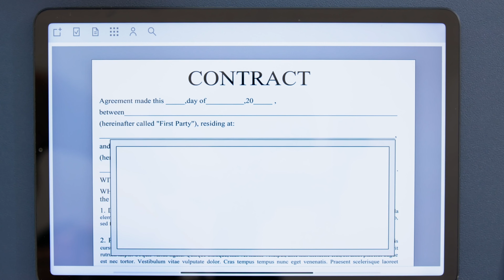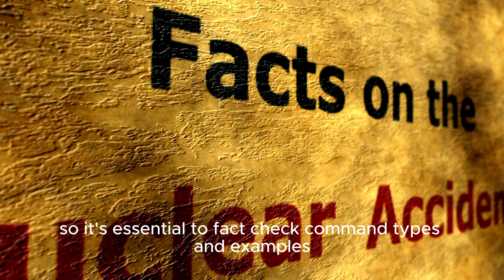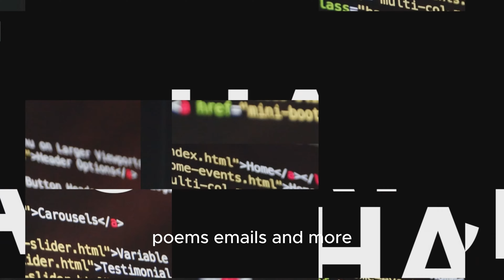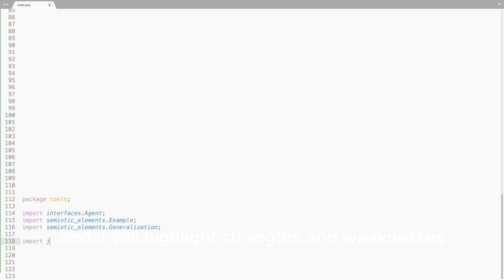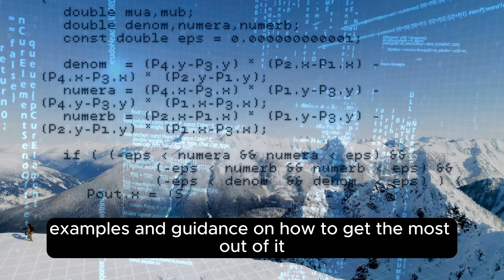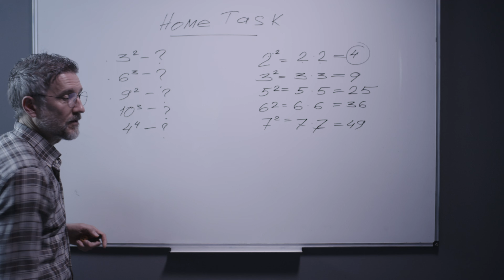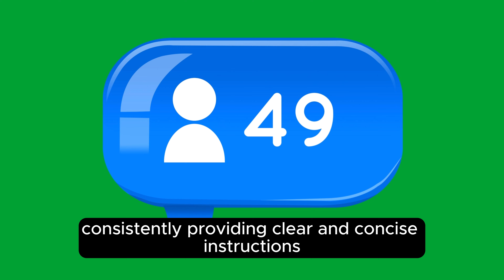ChatGPT Tutorial 1 : How to Use Chat GPT For Beginners 2024 | चैटजीपीटी ट्यूटोरियल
Hey everyone! Welcome to this free course on how to use ChatGPT. By the end of this video, you'll become an expert user. We'll cover 15 different types of command prompts, showcasing the incredible power and versatility of ChatGPT. Follow along, create your own account, and try entering the prompts with me—it's a much more effective way to learn. Let's dive in!

Getting Started with ChatGPT
Setup: Go to chat.openai.com and sign up. If you already have an account, log in. Confirm your email, and you're ready to go.

Dashboard Overview: Here's the ChatGPT dashboard. You can create new chats, each like a separate conversation where ChatGPT remembers previous interactions. The Plus plan costs $20 per month, but the free version using ChatGPT 3.5 is sufficient for getting started.

Limitations: ChatGPT's knowledge is up to September 2021, so it won't know about recent events. Also, not every response will be 100% accurate, so it's essential to fact-check.

Command Types and Examples
Specific Facts or Details: Ask ChatGPT questions like "Who is the founder of Apple?" It will provide the answer: Steve Jobs, Steve Wozniak, and Ronald Wayne.

Suggestions: Ask for recommendations, such as "Recommend five books about self-development." If you don't like the answer, click "Regenerate Response" for a new list.

Language Translation: ChatGPT can translate phrases accurately. For instance, if you're in Spain and want to ask a waiter about their three most popular dishes, ChatGPT can translate that and help with pronunciation.

Comparisons: Ask it to compare things like cats and dogs as pets, and it'll give you a detailed answer. You can refine the response, asking it to rewrite it in simpler terms or with a word limit.

Creative Writing: ChatGPT excels in creative writing. It can write short stories, songs, poems, emails, and more. For example, ask it to write a short story about a caterpillar named Carl who gets lost and then reunited with his family, making it funny and heartwarming.

Brainstorming Ideas: Use ChatGPT for brainstorming. If you're planning a birthday party for 20 friends, ask for party theme suggestions, and it'll come up with creative ideas.

Pros and Cons: ChatGPT can generate pros and cons for different topics. For instance, if you're deciding between a traditional sauna and an infrared sauna, ChatGPT can provide a detailed list of the advantages and disadvantages of each.

Quotes and Studies: Ask ChatGPT to find quotes and summarize studies. For example, "Find three scientific studies about the optimal number of hours of sleep and summarize the findings." Verify the studies exist and that the summaries are accurate.

Feedback on Text: Paste your writing into ChatGPT, and it will highlight strengths and weaknesses and suggest improvements. This is useful for refining your writing.

Role-Playing Scenarios: Simulate real-life situations like job interviews. ChatGPT can provide practice questions and responses, helping you prepare. It can also assist with language learning by simulating conversations in different languages.

Explanations of Complex Concepts: ChatGPT can break down complex concepts. Whether it's solving a math problem or explaining how banks collapse, ChatGPT provides step-by-step explanations.

Learning Commands: Ask ChatGPT what commands you can use to learn more about its capabilities. For instance, ask how to use ChatGPT to help you write code, and it will provide relevant commands and use case scenarios.

Mentorship: ChatGPT can offer business or life advice. For example, if you're a recent college graduate with an interest in photography, ChatGPT can suggest business ideas and help you plan your next steps.

Tips for Effective Use
Be Specific and Clear: Provide as much context as possible in your prompts.
ChatGPT Tutorial
How to Use ChatGPT
ChatGPT Commands
ChatGPT Guide
ChatGPT Tips
ChatGPT Tricks
ChatGPT 2024
OpenAI ChatGPT
ChatGPT Examples
ChatGPT Prompts
AI Writing Assistant
ChatGPT Plus
ChatGPT Features
ChatGPT for Beginners
ChatGPT Course